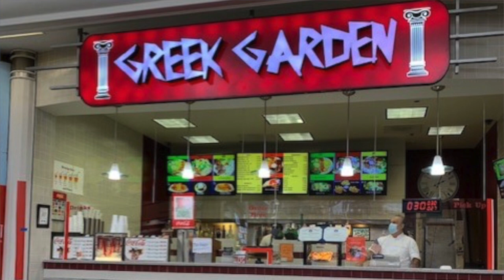Places to Eat in Ogden Utah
This video is about the best places to eat in ogden utah.  I have gathered something for breakfast, lunch, dinner, a brewery, and a dessert place. Every restaurant on the list i have personally eaten at.

Mike Gallagher is a full time realtor in Northern Utah with Equity Real Estate.  I have a passion for buying and selling homes, and I enjoy investing in residential and commercial real estate.

The owner of Living in Utah will not be liable for any errors or omissions in this information nor for the availability of this information. The owner will not be liable for any losses, injuries, or damages from the display or use of this information.